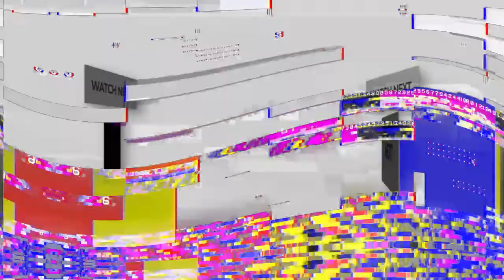Chris Hemsworth Confirms Mad Max Furiosa Casting - mad max: fury road - "furiosa" featurette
🖇️📝TAGS AND TEXT WHICH IS RELATED TO THIS VIDEO

Chris Hemsworth Confirms Mad Max Furiosa Casting - mad max: fury road - "furiosa" featurette [hd]
Chris Hemsworth Confirms Mad Max Furiosa Casting - mad max: fury road - "legacy" featurette [hd]